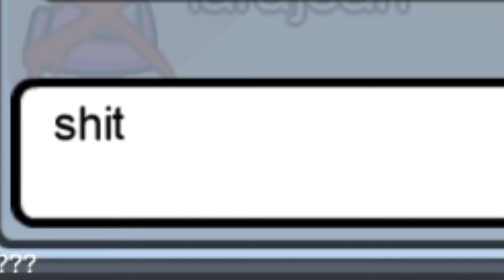I Trusted Him With My LIFE...(Stream Highlights #1)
You just can't trust anyone...

More videos coming in the future!

If you're reading this comment "Shock Dart"!